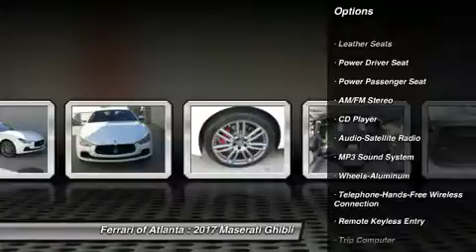2017 Maserati Ghibli Roswell GA H1218764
2017 Maserati Ghibli S 3.0L Twin Turbo 404 HP V6 8-Speed Automatic Transmission Bianco Alpi Pearlescent Over Cuoio Leather Interior Skyhook Adaptive Suspension Active Paddle Shifters Inox Sport Pedals Blind Spot Detection Remote Start Parking Sensors Front And Rear All-Season 20 in Tires Red Brake Calipers Premium Sound System 20 in Urano Rims Front Seat Ventilation Sport Steering Wheel In Black Leather High Gloss Ebano Wood Trim Power Boot Lid Natural Drilled Leather Interior Three Coat Paint.